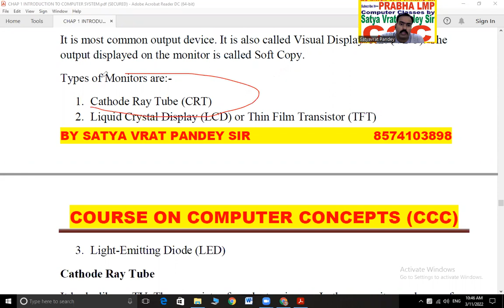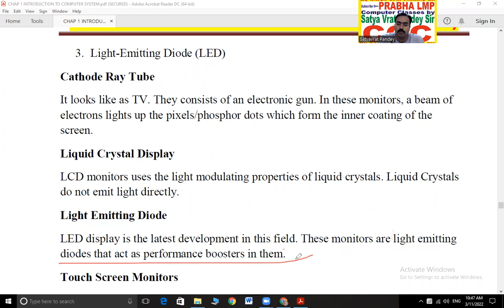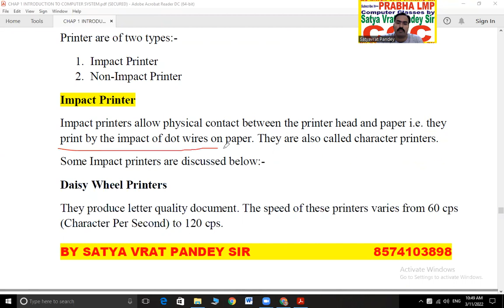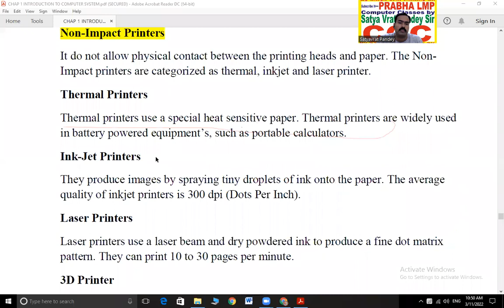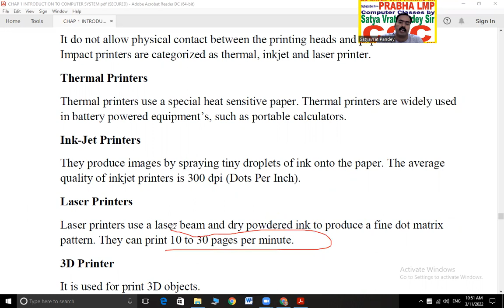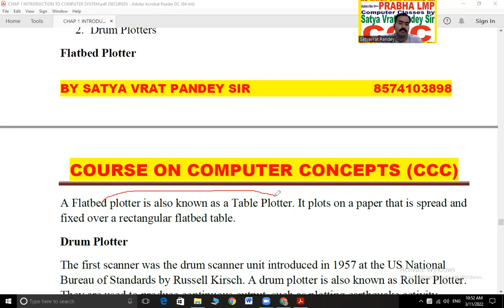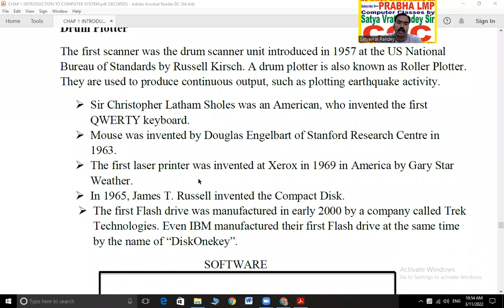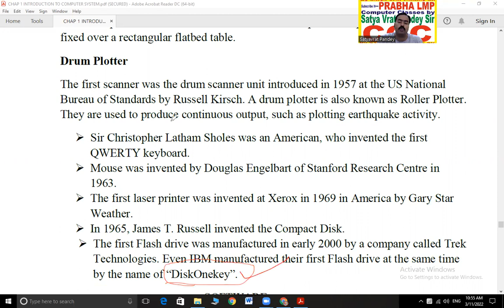CCC OUTPUT DEVICE MONITOR PRINTER SPEAKER PLOTTER PROJECTOR